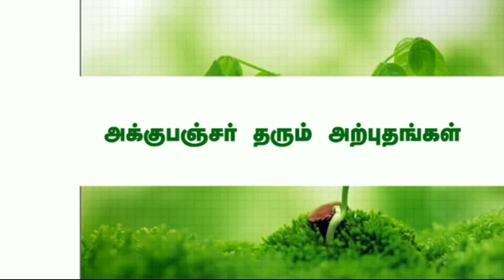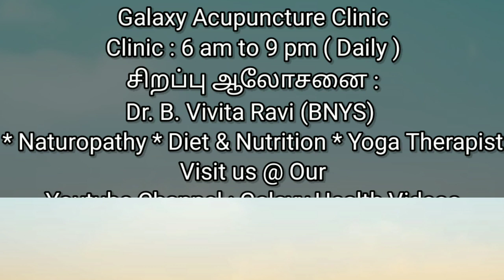உடல் சோர்வு தீர! Acupressure Classes